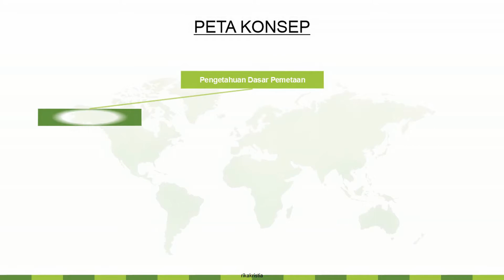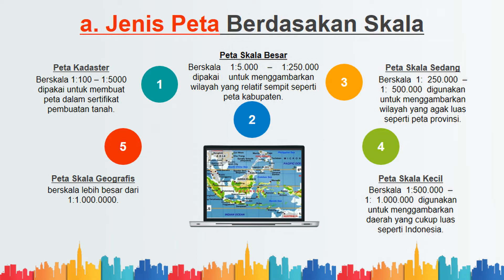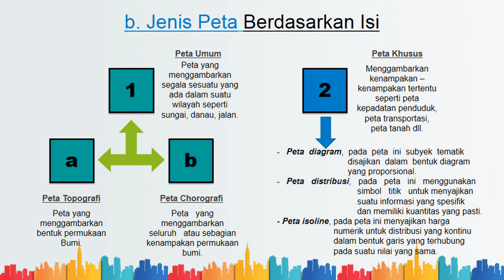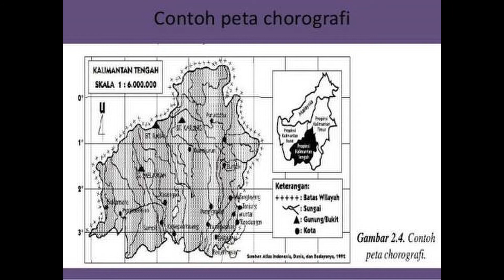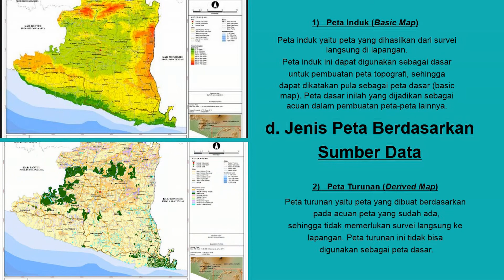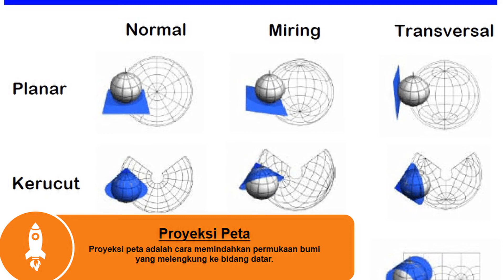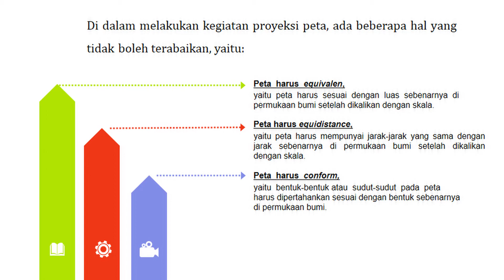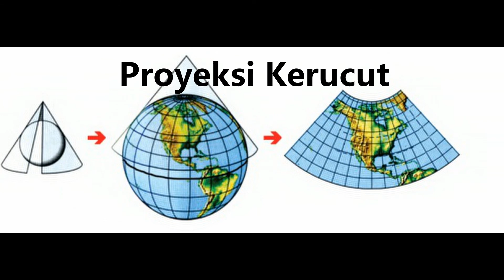Jenis-jenis Peta dan Proyeksi Peta | Geografi SMA/MA Kelas 10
Video ini merupakan video pembelajaran untuk mata pelajaran Geografi Kelas 10 SMA/MA pada semester ganjil dengan materi pada KD 3.2 Memahami dasar-dasar pemetaan, pengindraan jauh, dan Sistem Informasi
Geografis (SIG).
Kali ini kita akan mempelajari tentang dasar-dasar
pemetaan, penginderaan jauh dan sistem informasi geografis. Dalam
kehidupan sehari-hari peta sangat dibutuhkan sebagai penunjuk arah atau sebagai alat bantu untuk mengetahui letak suatu lokasi atau tempat. Bahkan, fenomena yang terjadi di permukaan bumi tidak terlepas dari penggunaan peta. Selain peta, alat bantu yang dapat kita gunakan untuk melihat suatukenampakan objek atau fenomena adalah foto udara.
Nah, pada materi kali ini kita akan bahas secara mendetail tentang dasar dasar pemetaan, dasar-dasar penginderaan jauh dan Sistem Informasi Geografi atau yang biasa disebut dengan SIG.
0 Komentar